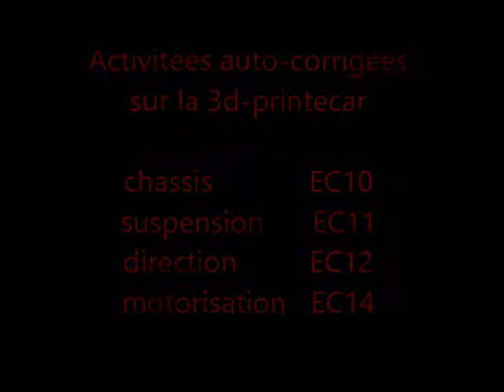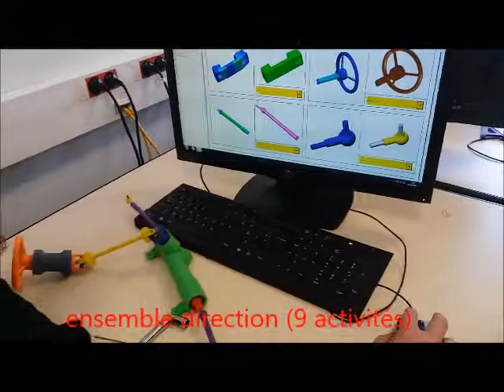activitées pédagogiques sur 3D printecar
Voici  différentes activités pédagogiques autour du train avant imprimé en 3D printecar.
le sous ensemble suspension, direction, motorisation, chassis et freinage.